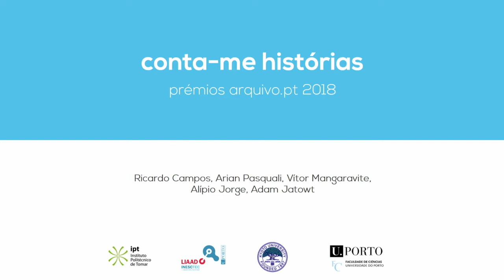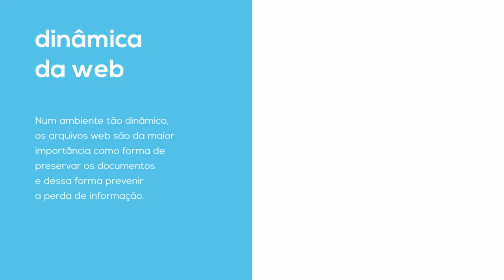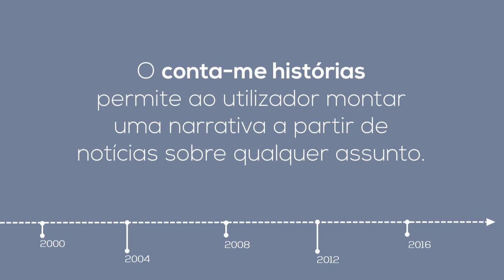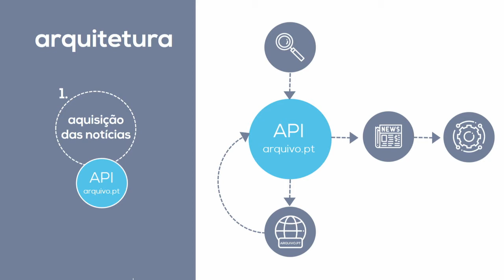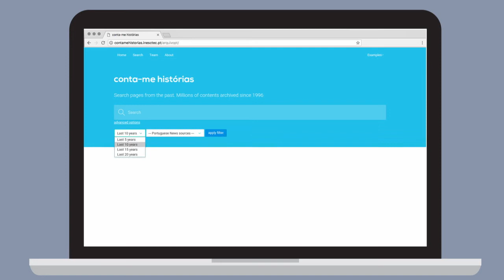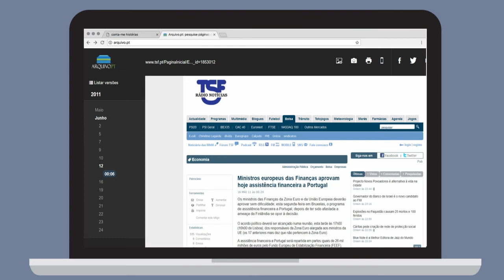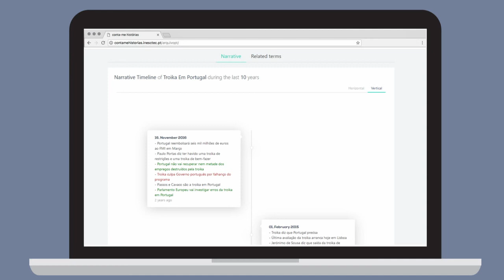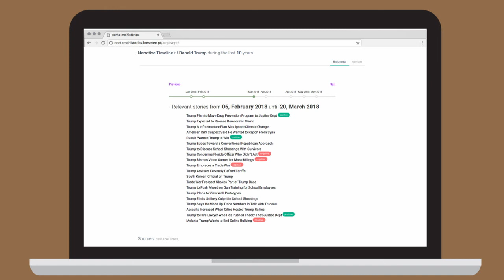Conta-me Histórias, apresentação do trabalho por Ricardo Campos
O Conta-me Histórias é um serviço online que recorrendo a 24 fontes de notícias eletrónicas (jornais e portais nacionais), oferece ao utilizador uma narrativa temporal a partir de notícias sobre qualquer assunto (ex. Troika em Portugal).

Os resultados obtidos podem ser explorados com recurso a uma linha do tempo e ao conjunto de palavras relevantes no âmbito do tópico de pesquisa.